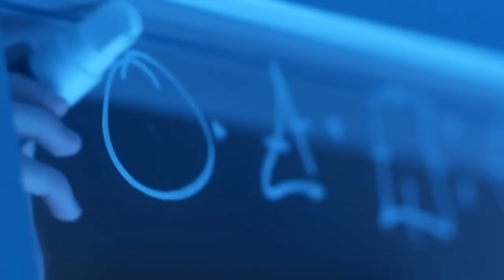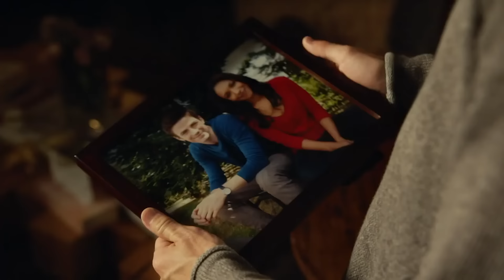Why Everyone Hated CW Flash’s Iris West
I don't know about you but I really did enjoy the flash from the CW or CW Flash TV Show, it really brought one of my favorite super heroes to real life and frankly when I think of Barry Allen I have a tendency of thinking of Grant Gustin. But during this run of The Flash TV show many people disliked the main love interest Iris West. So in this video I'll talk about Why Everyone Hated CW Flash’s Iris West and frankly all the reasons why I didn't really fully enjoy her as a character in later seasons and why her finale should have been in season 3.